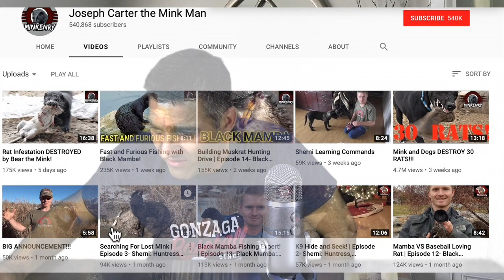Growing New YouTube Channels Snappy Says, The Mink Guy, and Explosion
Just hard at work growing my new YouTube Channel.  We investigate some other successful channels to see what kind of content we should create.